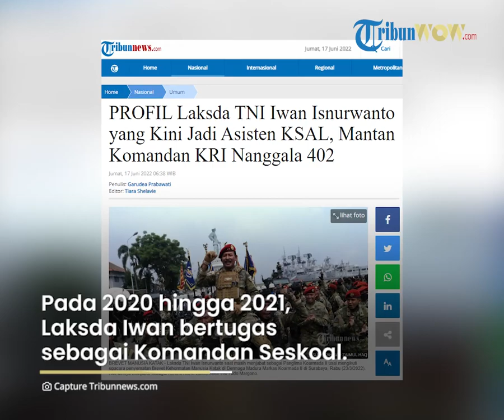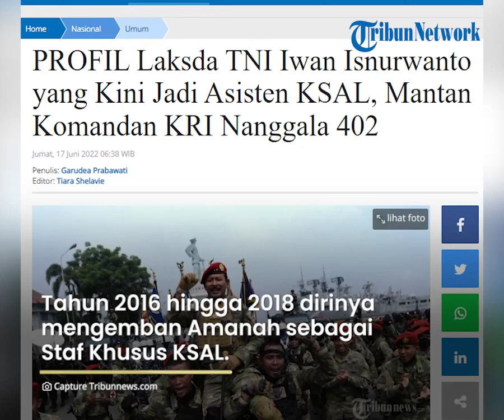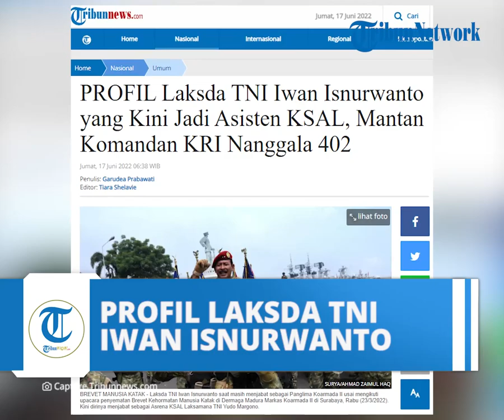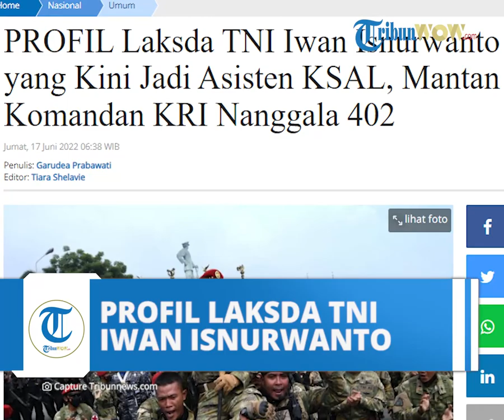Profil Laksda TNI Iwan Isnurwanto Eks Komandan KRI Nanggala 402 yang Baru Dilantik jadi Asisten KSAL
TRIBUN-VIDEO.COM - Kepala Staf TNI Angkatan Laut (KSAL) Laksamana TNI Yudo Margono telah resmi melantik Laksda TNI Iwan Isnurwanto menjadi Asisten Perencanaan dan Anggaran (Asrena) KSAL.

Serah Terima Jabatan (Sertijab) tersebut juga dilakukan ke beberapa posisi di TNI AL, dilaksanakan di Dermaga Pondok Dayung, Koarmada I, Jakarta Utara, Senin (13/06/2022).

Lantas, siapakah sosok Laksda TNI Iwan Isnurwanto?

Seperti diketahui, Iwan Isnurwanto adalah mantan Komandan KRI Nanggala 402, kapal selam TNI AL yang tenggelam pada April 2021 lalu.

Pria kelahiran 9 November 1965 ini merupakan alumnus Akademi Angkatan Laut (AAL) angkatan ke-XXXIV/tahun 1988.

Dirinya berasal dari Korps Pelaut khususnya kapal selam, dikutip dari Wikipedia.

Sebelum menjabat sebagai Asrena KSAL, Iwan menjabat sebagai Panglima Komando Armada II (Pangkoarmada II).

Pada 2020 hingga 2021, Laksda Iwan bertugas sebagai Komandan Seskoal, dan tahun 2016 hingga 2018 dirinya mengemban Amanah sebagai Staf Khusus KSAL.

Dikutip dari tnial.mil.id, telah dilakukan sertijab pula jabatan Pangkormada II, yang sebelumnya dijabat Laksda TNI Iwan Isnurwanto berganti dan dijabat Laksda TNI Dr. T.S.N.B Hutabarat.

Saat acara malam pisah sambut Pangkoarmada II yang berlangsung di Gedung Panti Tjahaja Armada (PTA), Surabaya, Selasa (14/6/2022), juga turut serta dihadiri Gubernur Jawa Timur, Khofifah Indar Parawansa.

Dalam acara tersebut, Laksda TNI Iwan mengatakan menyampaikan rasa syukurnya atas tugas-tugas yang berhasil diemban selama satu tahun lebih satu bulan menjabat sebagai Pangkoarmada II.

Dikatakannya, hal tersebut tidak terlepas dari dukungan serta kerjasama Prajurit Koarmada II yang telah mendukung penuh bersama-sama untuk melaksanakan tugas pokok koarmada II sehingga berjalan dengan optimal dan membanggakan.

Selain itu Laksda Iwan menyampaikan bersama-sama dengan Forkopimda Jatim di bawah pimpinan Gubernur Jatim Ibu Khofifah Indar Parawansa, dirinya bisa merasakan kenangan  selama bertugas.

“Rasa bangga serta bahagia bisa bersama-sama bekerja dengan Forkopimda Jatim, terima kasih atah seluruh bimbingan dan support yang kami rasakan sungguh luar biasa,” pungkas Laksda Iwan.

(Tribunnews.com/Garudea Prabawati)

Artikel ini telah tayang di Tribunnews.com dengan judul PROFIL Laksda TNI Iwan Isnurwanto yang Kini Jadi Asisten KSAL, Mantan Komandan KRI Nanggala 402,